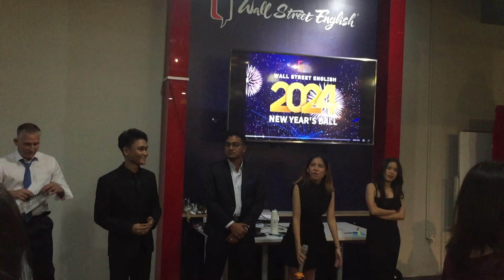One of the best day of my life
Wall Street new year event